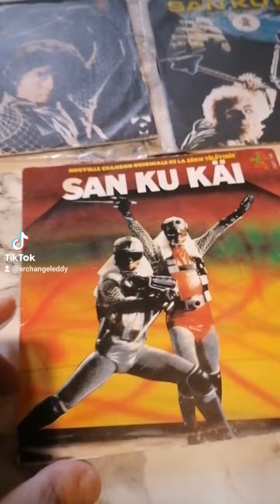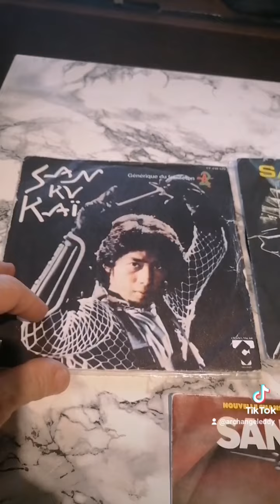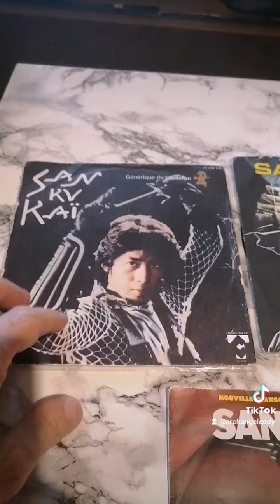San ku kai les 45 tours